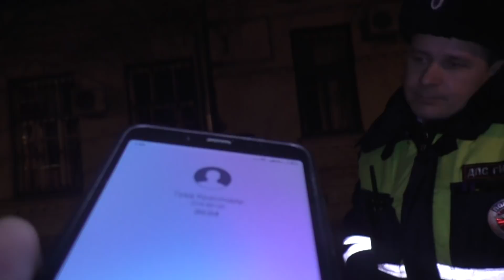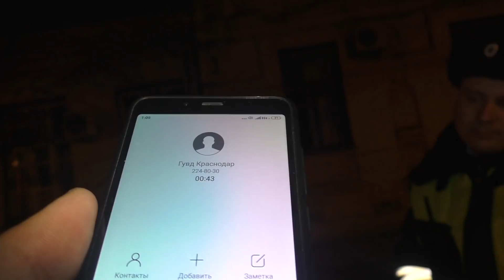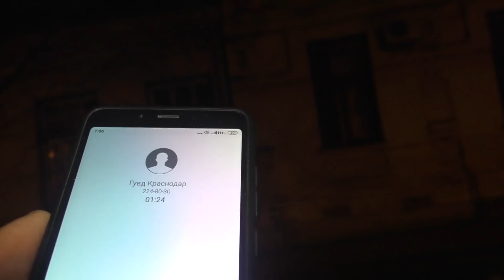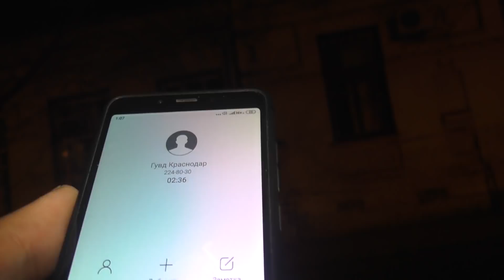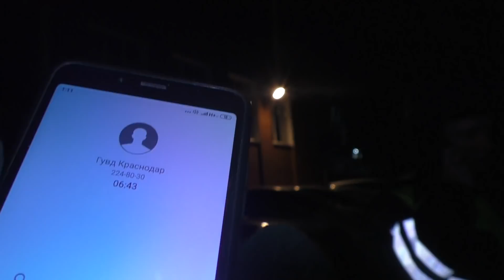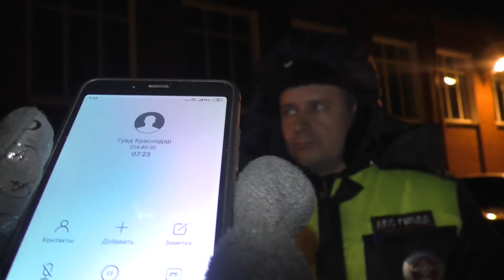🔥Краснодар. Финал. Самое тупиковое место для ДПС🔥